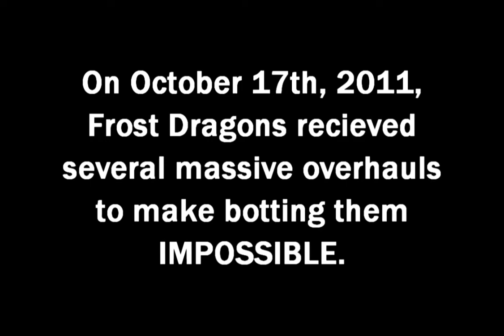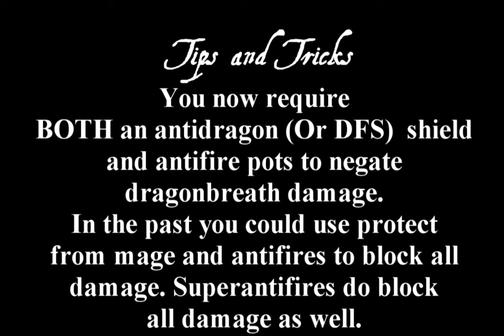4M+/hr Frost Dragon Orb Strategy Guide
Learn how to effectively slaughter hoards of frost dragons after Oct17th's new updates, with this video. Make billions off the newly valuable bones, visage drops and prestiguous elite clue scrolls!